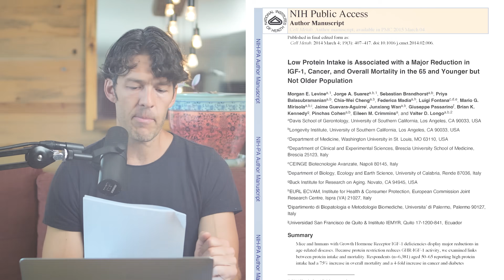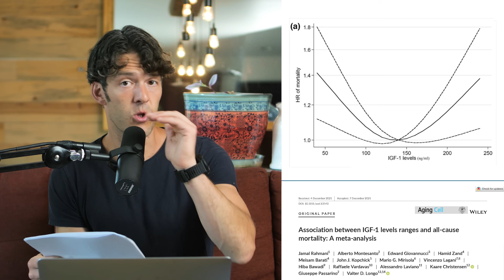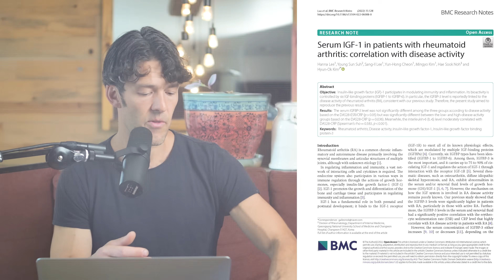Protein, IGF-1 & Cancer: what the science actually shows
There’s a lot of controversy around protein (red meat), IGF-1 and cancer. In this video we review  the most recent science surrounding protein intake, IGF-1, cancer and mortality.

Show Notes

0:00 Intro
0:20 IGF-1 is insulin-like growth factor 1.
0:45 The paper states that low protein intake is associated with a major reduction in IGF1, cancer and overall mortality in ages 65 and younger.
1:43 The data set for the study is small, making relative risk appear to be worse.
2:20 Low levels of IGF-1 are as bad as having chronically elevated levels of IGF-1.
3:00 IGF-1 increases as much as 20-fold during exercise.
8:15 IGF-1 is increases are triggered by the brain.
8:45 If testing IGF-1, you may also want to test the relationship with binding protein.
10:50 Low levels of IGF-1 correlate with chronic disease.
12:30 IGF-1 is neuroprotective, through repair processes and preventing chronic neuroinflammatory processes.
12:56 IGF-1 mediates the expression and release of the protective molecule, nitric oxide.
 14:30 Your protein intake should match your activity levels.
15:20 Make exercise the foundation of your life.